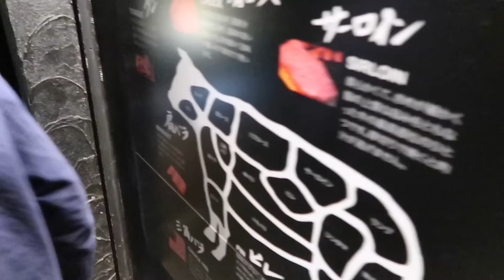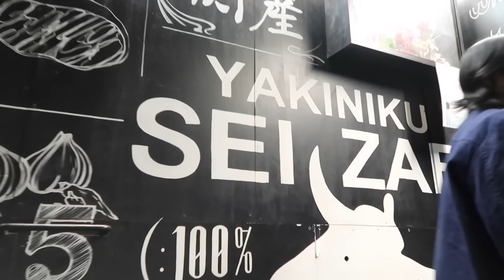Madre Mexicana e Hija Japonesa + Tenemos un enfermo en Casa 😥JAPÓN - Ruthi San ♡ 08-12-23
Día inesperado porque Ryusei amaneció enfermo, pero aun así pude disfrutar la primera salida con mi hija, nos divertimos muchísimo.